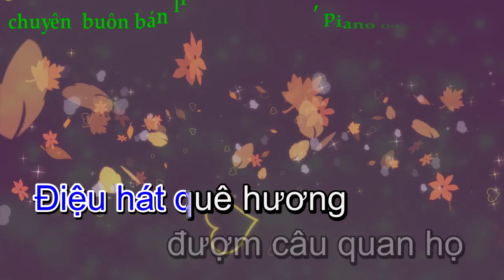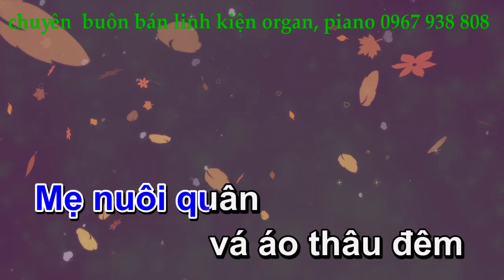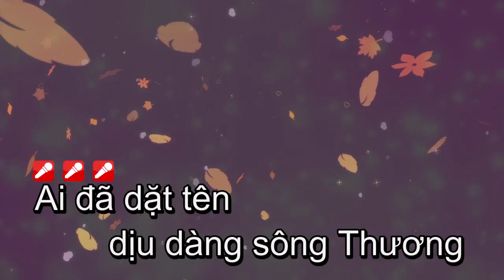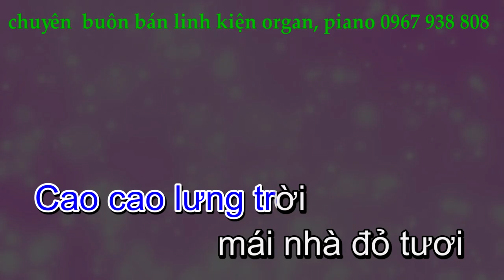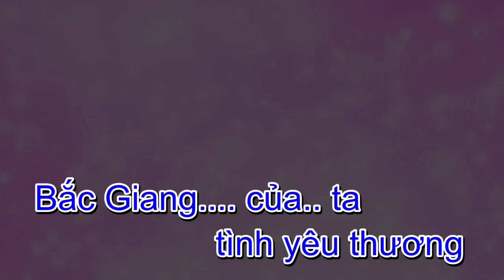[ Karaoke ]- Bắc Giang Một Khúc Ân Tình - Giọng nữ